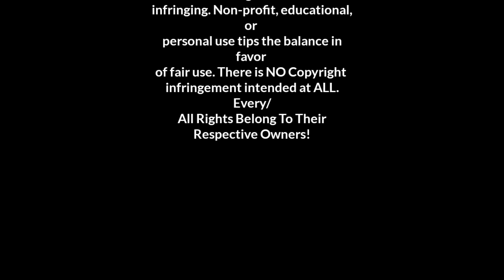BACK TO HONG KONG!!! Blasting Loud Inappropriate Music In The Library Reaction Part 7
This is my reaction to one of the funniest series of videos: Blasting Loud Inappropriate Music In The Library Reaction (Part 7). As always I hope you enjoy!

Please Like And Sub Whenever You Get A Chance! 👍